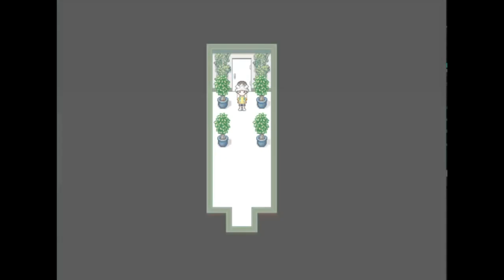Rakuen [13F]: What's New At The Hospital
Deeply sorry in advance about the lack of a part 13! I have searched high and low for it on my computer and it ain't there. I can't imagine where it could have possibly gone. I know exactly what folder it was in, along with parts 12 and 11 (both of which now are also mysteriously missing).

So I get a little lost in this one and do a lot of needless wandering, but I think I got a pretty good grasp on what I'm doing next time. Take care everybody.